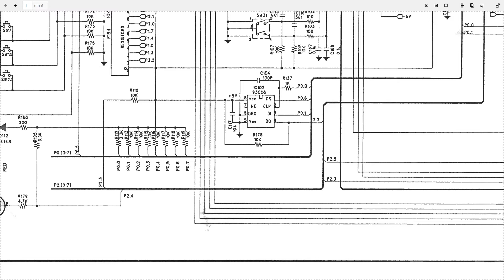CAT CS-907 welcome error repair solve for ever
You can see in this video how I solved this problem.You Know that is a big problem for this model.